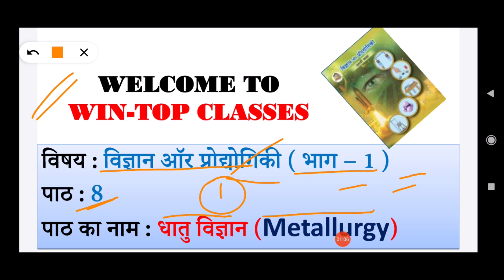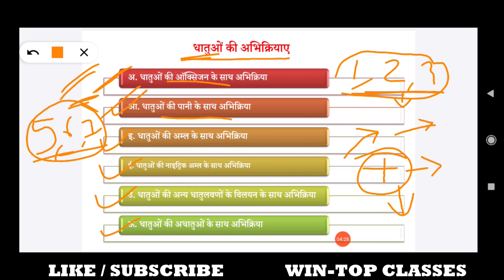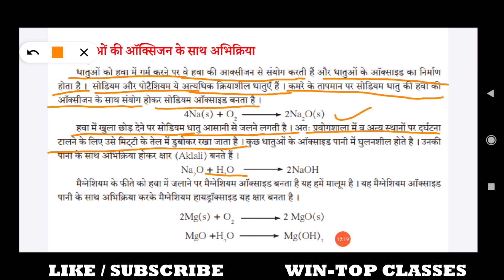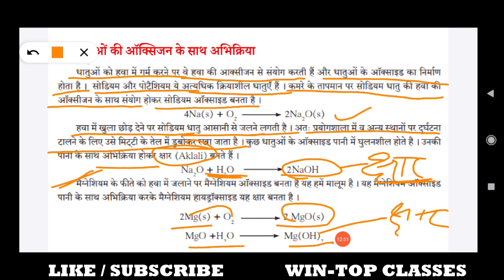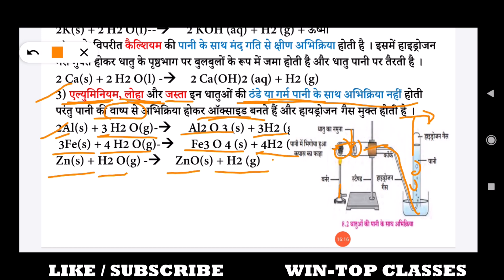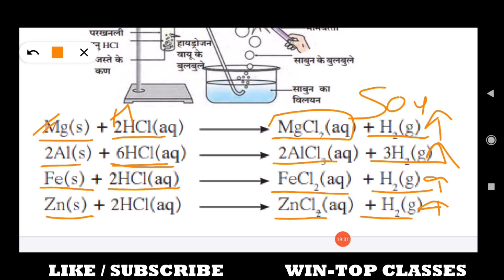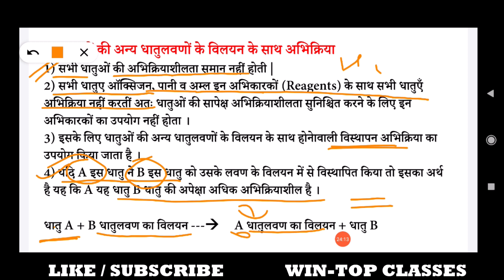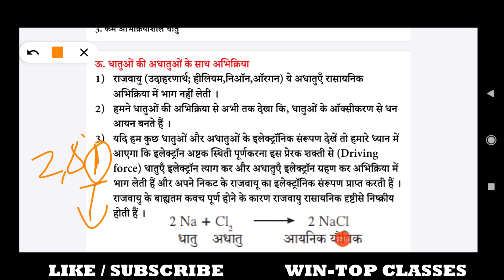C8P2 | Metallurgy Class 10th | धातु विज्ञान | Reactions of Metals | Reactivity Series of metals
C8P2 | Metallurgy Class 10th | धातु विज्ञान  | Reactions of Metals |  Reactivity Series of metals  | Sci & Tech -1
दोस्तों इस वीडियो लेक्चर में हम निम्न बिदुओं पर चर्चा करने वाले हैं –
धातुओं की अभिक्रियाए
अ. धातुओं की ऑक्सिजन के साथ अभिक्रिया
आ. धातुओं की पानी के साथ अभिक्रिया
इ. धातुओं की अम्ल के साथ अभिक्रिया
ई. धातुओं की नाइट्रिक अम्ल के साथ अभिक्रिया
उ. धातुओं की अन्य धातुलवणों के विलयन के साथ अभिक्रिया
ऊ. धातुओं की अधातुओं के साथ अभिक्रिया
धातुओं की अभिक्रियाशीलता श्रेणी (Reactivity Series of metals)
धातु विज्ञान इस पाठ से संबंधित वीडियो लेक्चर :
सामाजिक स्वास्थ् इस पाठ से संबंधित वीडियो लेक्चर :
पहचान सूक्ष्मजीव विज्ञान की इस पाठ से संबंधित वीडियो लेक्चर :
प्राणियों का वर्गीकरण  इस पाठ से संबंधित वीडियो लेक्चर
हरित ऊर्जा की दिशा में  इस पाठ से संबंधित वीडियो लेक्चर -
C5P2 | हरित ऊर्जा की दिशा में |Towards Green Energy Class 10th |Thermal energy based electric power
C5P3 | हरित ऊर्जा की दिशा में | Towards Green Energy Class 10th |Power plant based on Nuclear Energy